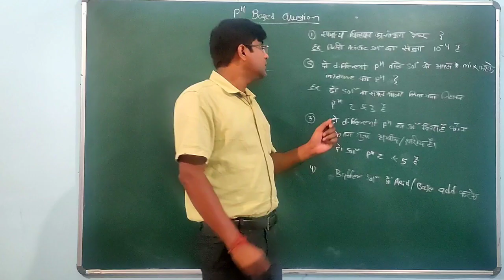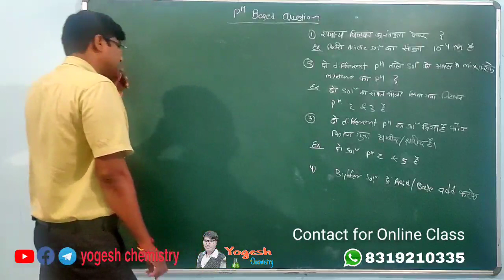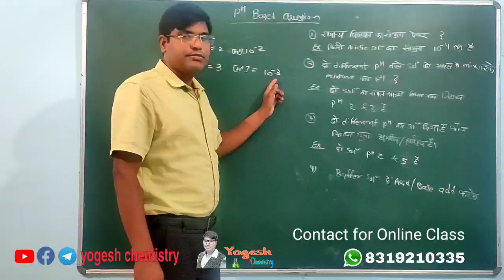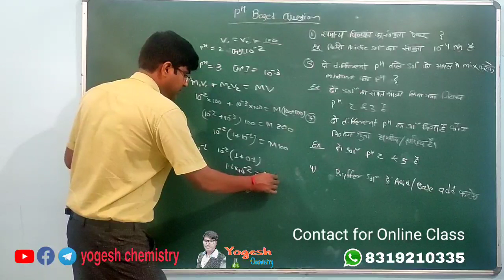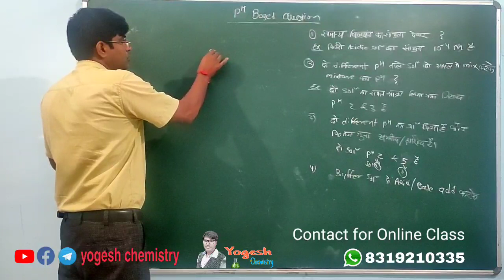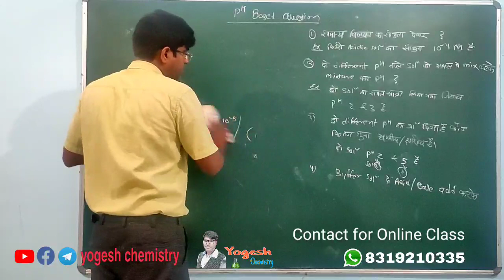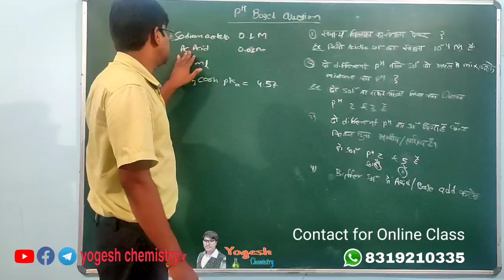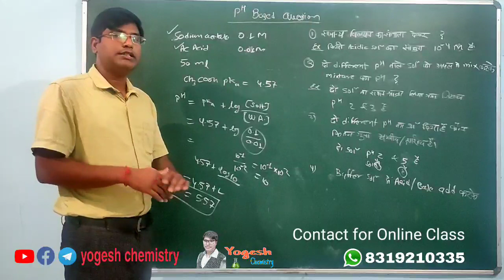छ ग व्याख्याता परीक्षा।। Different type PH based question || PH पर आधारित प्रश्न